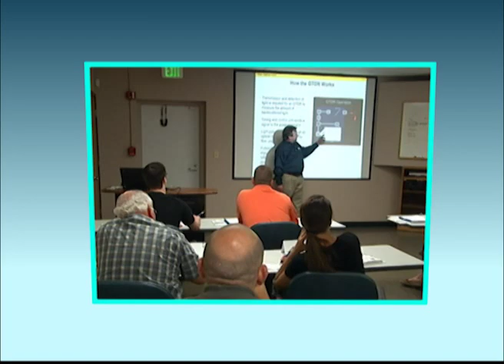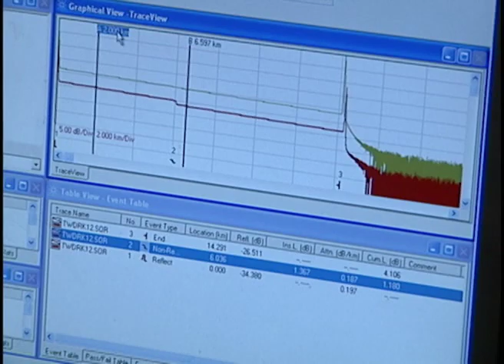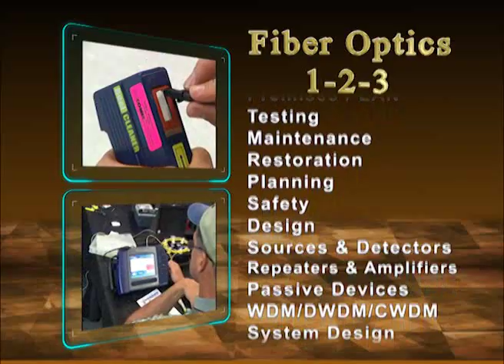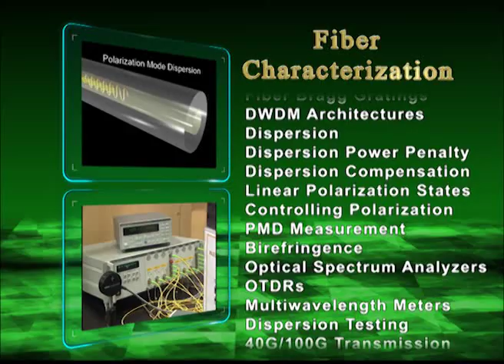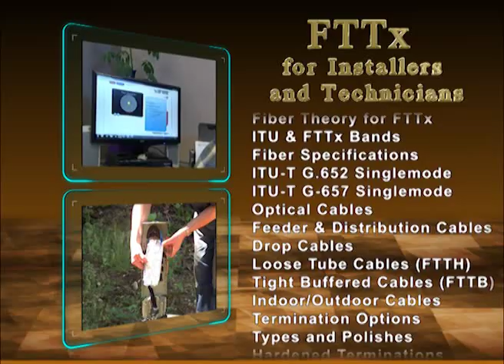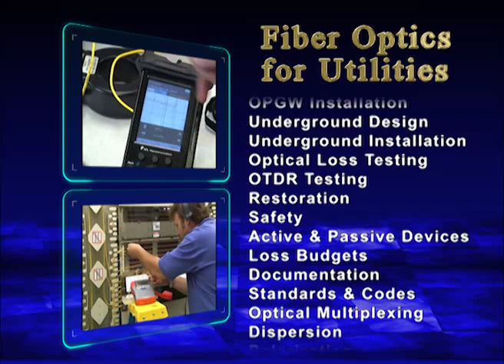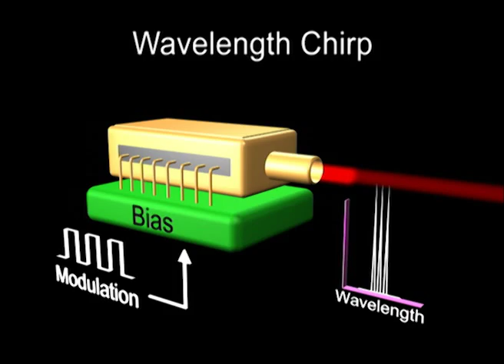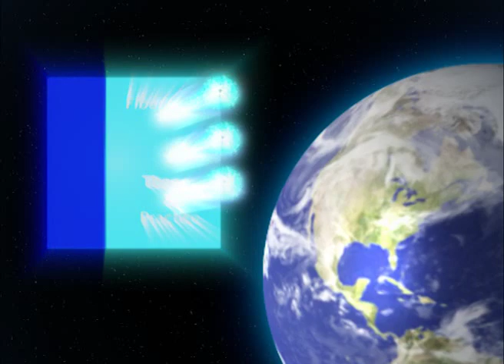An Introduction to The Light Brigade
Since 1987, Light Brigade has instructed over 50,000 attendees in its public and custom classes on fiber optic design, maintenance, and testing, including advanced topics such as FTTx, DWDM, and PMD/CD. In addition to creating custom courses tailored to any need or skill level, the company produces educational DVDs and CDs.